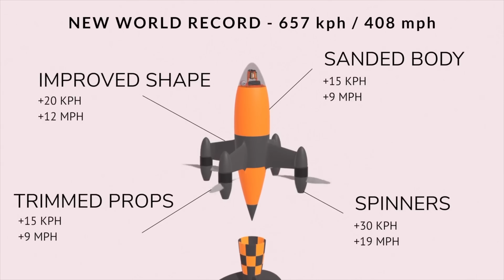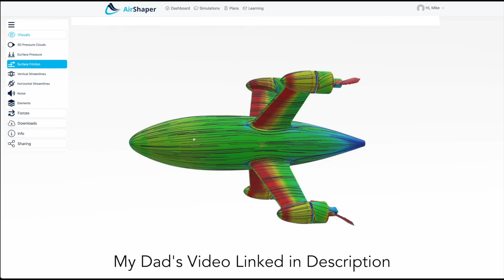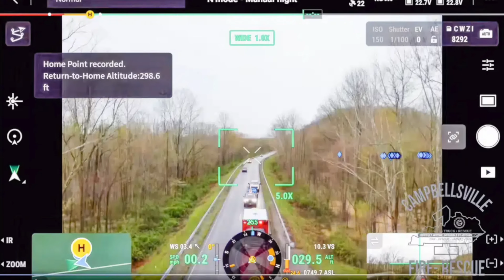Drone News: DJI Avata 360 Price leak, New World Record, Drones for Good Stories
Welcome to your weekly UAS News Update. We have three stories for you this week; leaked pricing for the upcoming DJI Avata 360, the world record for the fastest drone has been shattered, and public safety is starting the year off with a ton of drones for good stories! Let's get to it.

00:00 Introduction
00:22 DJI Avata 360 Price Leak
02:19 New World Record
03:48 Drones for Good Stories

Our other channels:
- Pilot Institute Airplanes:

First up thanks to a leaked pricing table from a Chinese retail store, we have what appears to be the final pricing for the DJI Avata 360. And yes, the Avata 360 is already FCC approved.

Now for the prices. In China, the base drone is listed at ¥2,988, which is about $426 USD. The Standard Combo with the Motion Controller 3 is about $569, and the Fly More Combo comes in at around $811. That puts the estimated US price for the base drone around $489, and the Fly More Combo will likely land right at that classic DJI price point of $999.

This drone is rumored to brings true spherical 360 capture to an FPV platform, which is a huge deal. There are also rumors it could be under 250 grams. It seems to be a direct challenger to the Insta360 Antigravity A1, and DJI is betting that immersive 360 FPV is compelling enough for people to swallow that price tag for this new tech.

Next up, for all you speed demons and FPV builders out there, the record for the world's fastest drone has been absolutely demolished. Luke Maximo Bell and his team have reclaimed the Guinness World Record with their Peregreen V4 drone, clocking an official top speed of 408.60 miles per hour, or 657.59 kilometers per hour. They took the record back from Benjamin Biggs, who had set it at 389 mph.

What's really impressive here is the engineering. They meticulously tested three different motors—the AOS Supernova 3220, the AMX 2826, and the T-Motor 3120. They ended up choosing the T-Motor 3120 not because it had the most thrust, but because it was the most reliable and ran cooler. That shows it's not just about peak power, but about surviving the run! The frame itself was 3D printed, merging a hard PETG material with a softer TPU on the nose cone. To get that extra speed, they also bumped the motor KV up from 800 to 900.

I want to pause for just a minute to discuss an upcoming webinar we are hosting. This webinar is all about how to land clients in 7 days, and it’s on Tuesday, January 13th. If you're struggling to get your first client, this is perfect for you. Be sure to preregister if you want to attend. Check out the link in the comments, and we'll see you there!

Last up this week, we have a bunch of drones for good stories, out of several places across the country:

A hiker was rescued using a drone in Chillicothe, Ohio using a drone, likely using a DJI Matrice series.
A hiker in Oregon was rescued, likely using an M30T or Matrice 4T.
A man with dementia in Campbellsville KY was located using a Matrice 30T.
A Skydio X10 was used to capture a man in Wichita after an armed robbery.k
A DJI Matrice 400 was instrumental in a rescue in Michigan, after a snowmobile broke through lake ice, sending the two riders into the water.
And a Matrice 4T in Fishers, Indiana located a firearm after it was dumped by a suspect during a chase.

These stories are proof that drones have become like any other tool for Public safety departments, and that they do save lives.

Alright, that’s it for this week, Join us in the premium community for Post flight, our uncensored show where we share our opinions, which aren’t always suitable for YouTube! See you on Monday for the live!